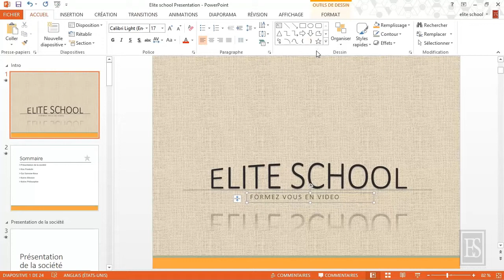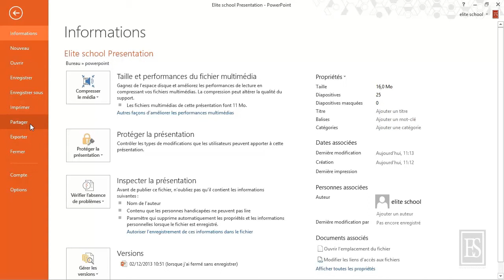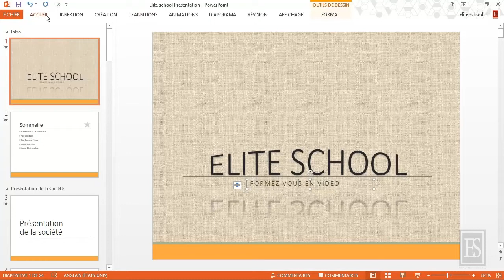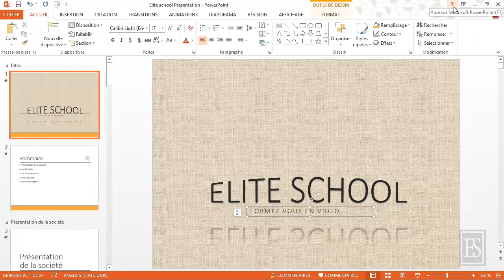Microsoft PowerPoint 2013 - Présentation du Ruban